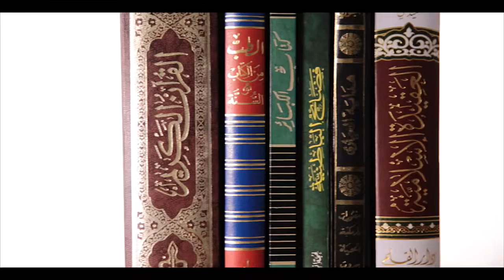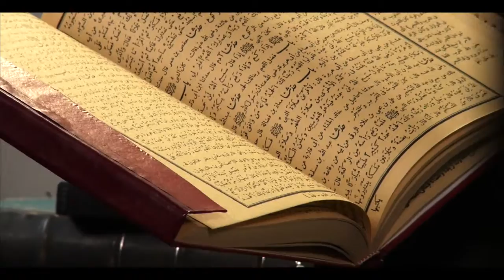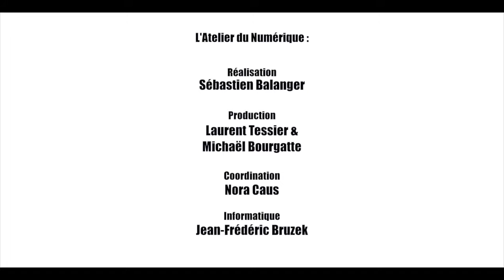CHAPITRE 6 : LA SUNNA